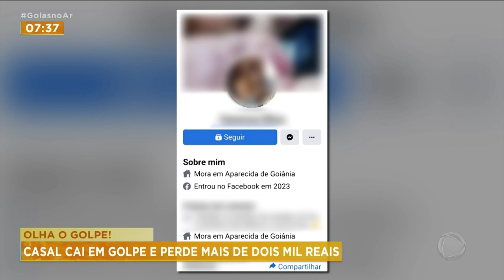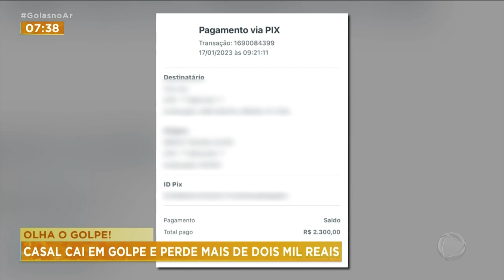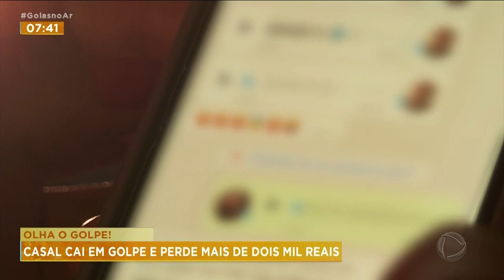OLHA O GOLPE! CASAL CAI EM GOLPE E PERDE MAIS DE DOIS MIL REAIS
UM CASAL COMPROU UM CARRO PELA INTERNET, FEZ O PAGAMENTO E NÃO RECEBEU O VEÍCULO. O CRIMINOSO DEIXOU UM PREJUÍZO DE MAIS DE DOIS MIL REAIS. A POLÍCIA INVESTIGA O SUSPOSTO GOLPISTA.